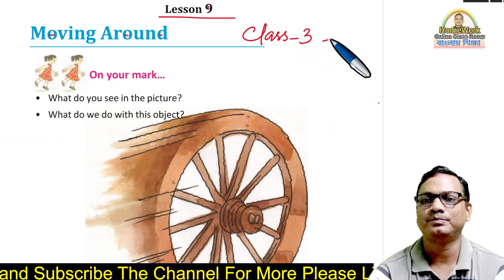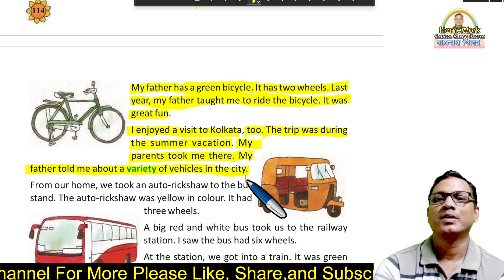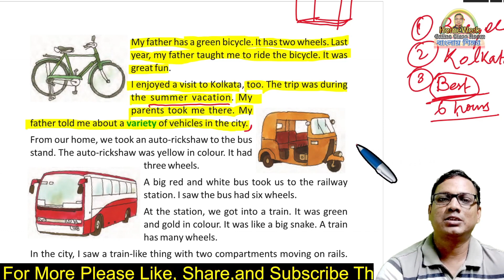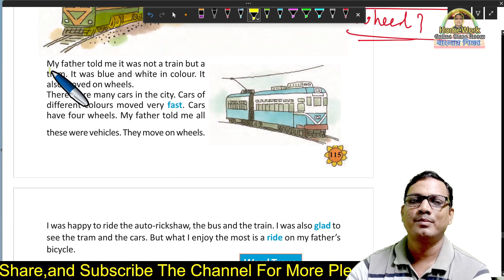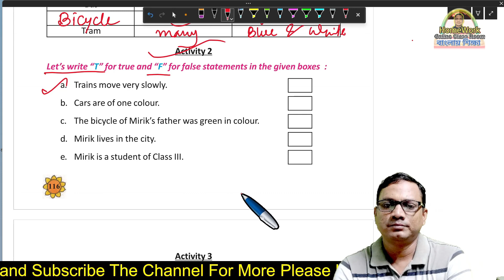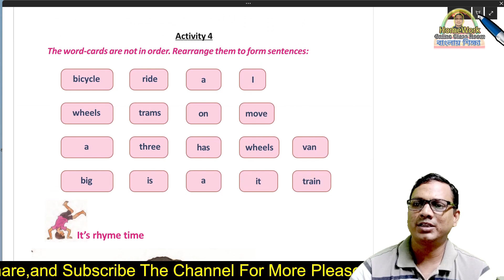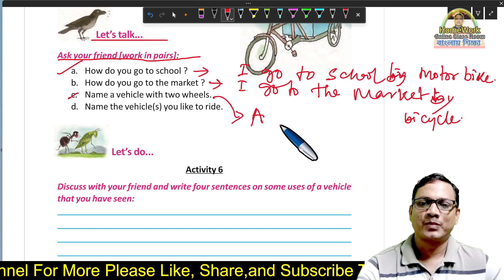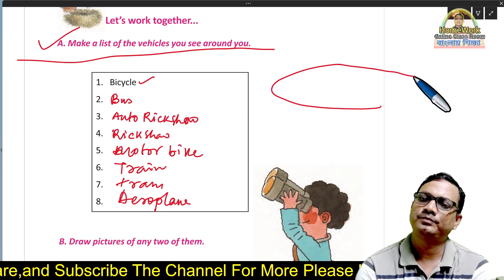Wb Class 3 English Lesson 9। Final Evaluation। 3rd Evaluation 2023। Class 3 English Butterfly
✅ In this video :Wb Class 3 English Lesson 9। Final Evaluation। 3rd Evaluation 2023। Class 3 English Butterfly
✔️ Class: Wb Class 3 English Lesson 9। Final Evaluation। 3rd Evaluation 2023। Class 3 English Butterfly
✔️ Subject: Wb Class 3 English Lesson 9। Final Evaluation। 3rd Evaluation 2023। Class 3 English Butterfly
✔️  Book Name : Wb Class 3 English Lesson 9। Final Evaluation। 3rd Evaluation 2023। Class 3 English Butterfly
✔️ Chapter:  Wb Class 3 English Lesson 9। Final Evaluation। 3rd Evaluation 2023। Class 3 English Butterfly
✔️ Topic Name: Wb Class 3 English Lesson 9। Final Evaluation। 3rd Evaluation 2023। Class 3 English Butterfly
✔️ Topics Covered in This Video: Introduction -Wb Class 3 English Lesson 9। Final Evaluation। 3rd Evaluation 2023। Class 3 English Butterfly
✔️📚👉 Important
✔️📚👉  Previous Video :
✔️📚👉  Next Video:

✔️✔️📚👉 ➡️Hey! Checkout this amazing course COMPLETE COURSE ON App by Homework Online Classroom.

Thanking you
Debdas Bhaskar
➡️ Your Quaries:
homework online classroom
tuition free
class
class 1
class 2
class 3
class 4
class 5
class 6
class 7
class 8
class 9
class 10
class 11
class 12
debdas bhaskar
amar boy
model
question
activity
ganit
online class